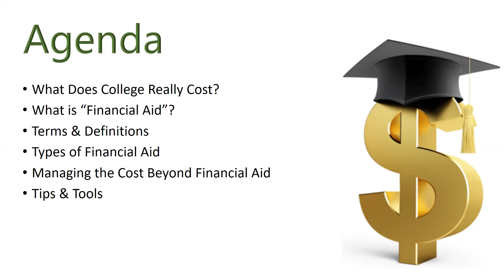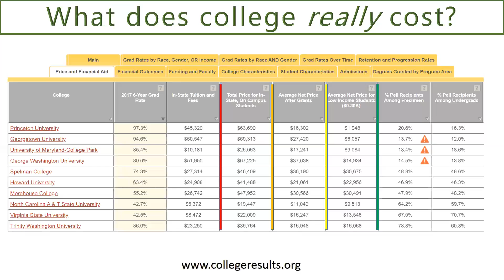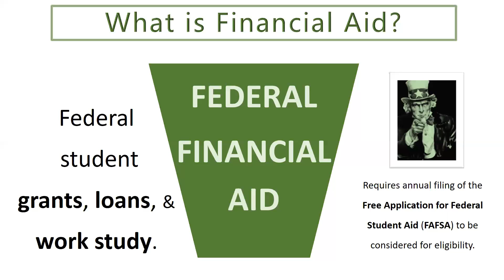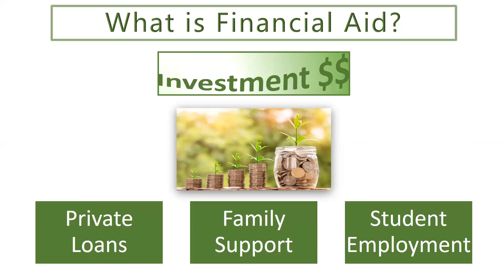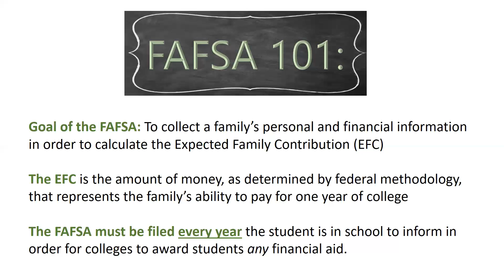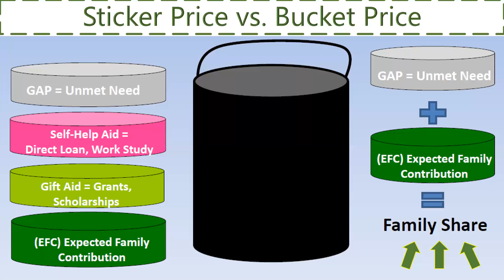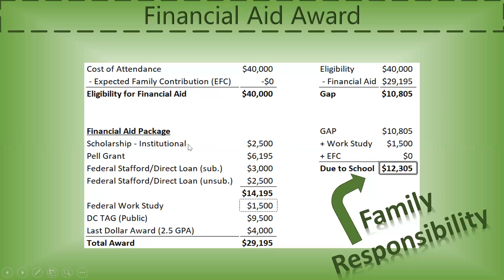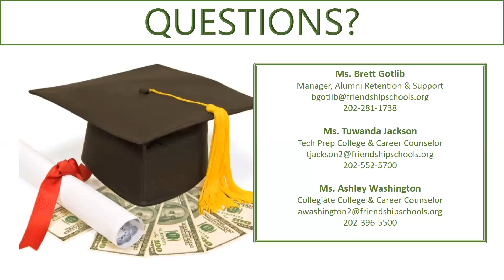Money Matters for College Webinar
This webinar prepares families for financial aid for college.